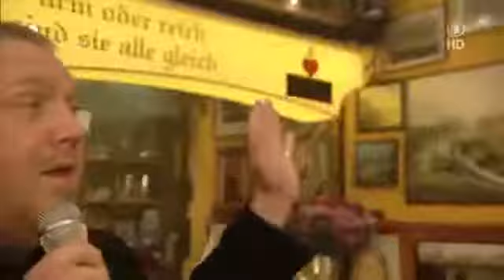Inas Nacht #38 Dietmar Bär,Boy,Dr Eckart von Hischhausen,Beatsteacks 2011